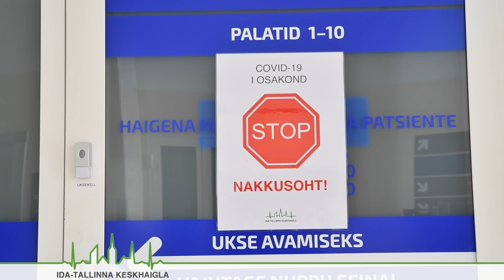Pilk COVID-19 osakonnale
Videos teeme väikese ringkäigu Ida-Tallinna Keskhaigla COVID-19 osakonnas.